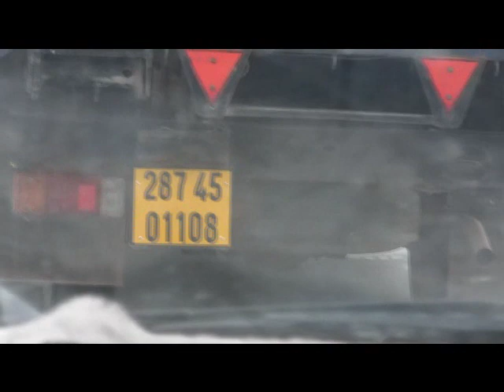my summer in algeria-{mecheria city and the state of naama }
algme20010